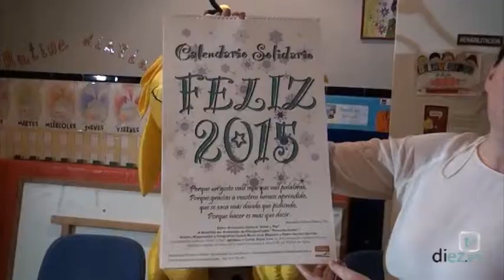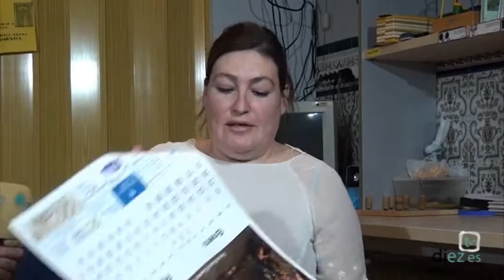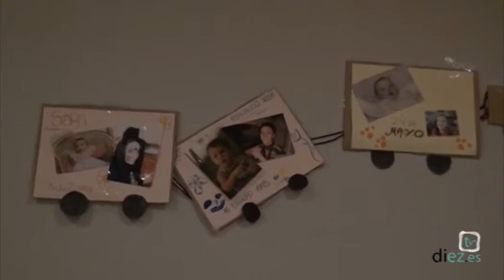Esa Buena Gente con B de Baeza (1x30) - Proyecto Ilusión (12-12-2014)